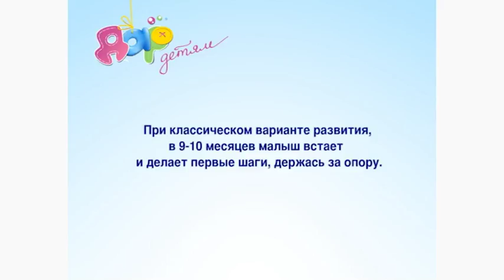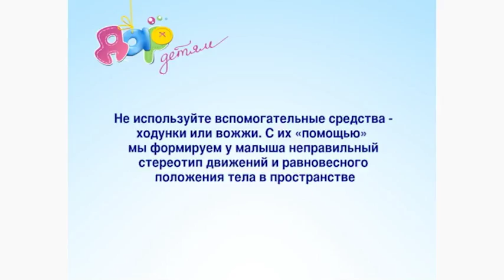Делаем первые шаги